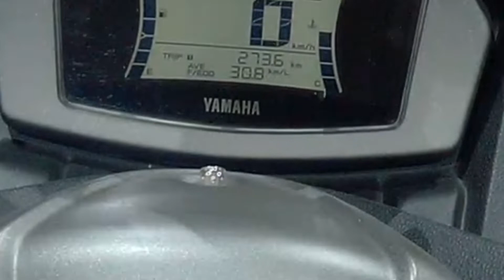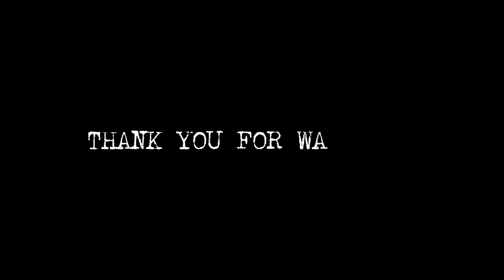NMAX ICONGRAY CLUB PH | TAGAYTAY MAHOGANY BEEF MARKET | BREAKFAST RIDE | PART 1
NICP BREAKFAST RIDE @TAGAYTAY MAHOGANY BEEF MARKET